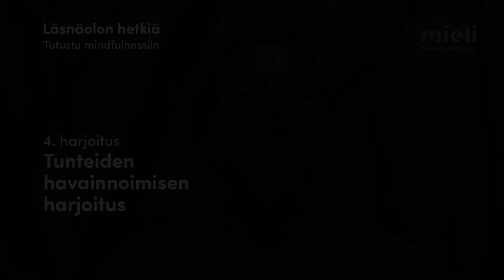Tunteiden havainnoimisen harjoitus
Tässä harjoituksessa tutkimme, kuinka olla läsnä omille tunteille, hyväksyä vaikeatkin mielentilat ja miten hyväksymisen harjoittaminen vaikuttaa meihin.

Harjoitus on osa Läsnäolon hetkiä -sarjaa, jossa tutustutaan tietoisen läsnäolon eli mindfulnessin harjoittamiseen. Sarja koostuu kahdeksasta jaksosta, joista kussakin esitellään yksi mindfulnessin perusasenne ja tehdään lyhyt ohjattu harjoitus.